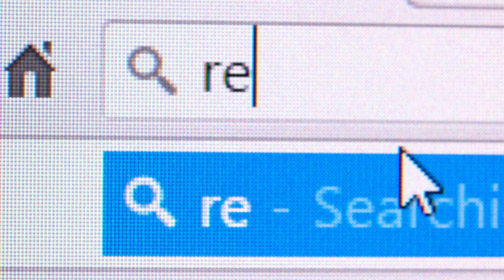LOCAL VS. OUT OF TOWN REALTOR - WHICH IS BETTER?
Welcome back to my series 'Movin' on up!'

I’m Greg Dewar. A proud business owner, and passionate real estate broker of record and mortgage agent in the Waterloo Region.

Today, I'm going to share with you some real estate industry insight on what you can expect when hiring a local realtor vs. one that's from out of market. After this video, I think you'll find that sticking with a local realtor will guarantee your investment is a sound one. Watch to find out more!

If there's a topic you'd like us to cover, comment below or message us on Facebook - And don't forget to LIKE and hit that SUBSCRIBE button so you’ll never miss a video!

💥Greg Dewar -💥
Cambridge, Ontario - Dewar Realty